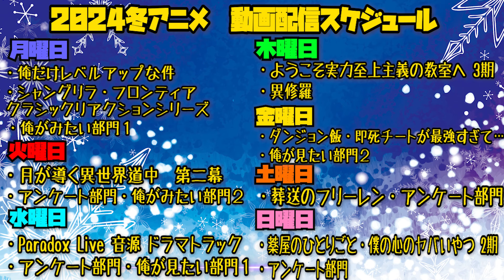デート・ア・バレット 前編「デッド・オア・バレット」を見た日本人の反応 ｜Date a Bullet -Dead or Bullet- Reaction｜アニメリアクション｜デアラ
４期段階でも目的›士道

デート・ア・バレット
Date a Bulle

【ほしい物リスト】ゴミ人間
…他になにかあれば随時追加予定

0:00 OPトーク-Talk-
1:23 リアクション-Reaction-
25:29 感想・考察-Review-

〜For oversea〜
I watched 【Date a Bullet】